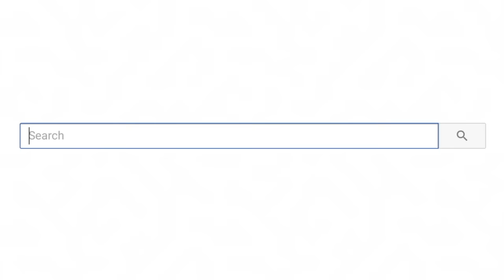Cute Animals on Tik Tok That Will Make You Laugh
Cute Animals on Tik Tok That Will Make You Laugh! Today we're looking at the best pets on tiktok!